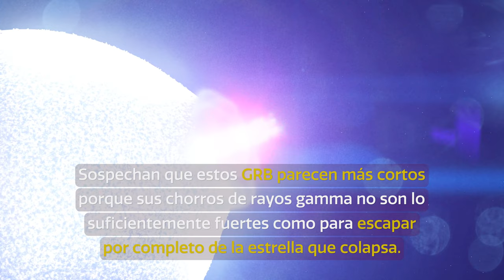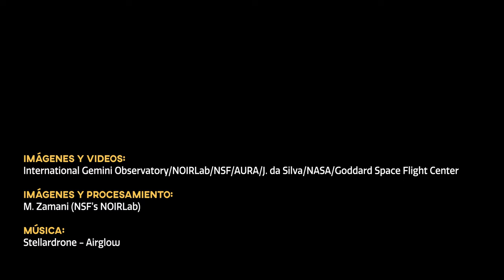CosmoView Episodio 31: Joven astrónomo chileno descubre supernova que produjo intrigante señal de...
Utilizando el telescopio de Gemini Norte en Hawaii, los astrónomos identificaron la causa de una inesperada explosión breve de rayos gamma. La fuente era un explosión de supernova, las que usualmente producen emisiones de rayos gamma más largas. Los astrónomos ahora piensan que este y muchos otros GRB cortos son en realidad GRB disfrazados producidos por supernovas.Sospechan que estos GRB parecen más cortos porque sus chorros de rayos gamma no son lo suficientemente fuertes como para escapar por completo de la estrella que colapsa.

Credit:
Images and Videos:  International Gemini Observatory/NOIRLab/NSF/AURA/J. da Silva/NASA/Goddard Space Flight Center

Image Processing: M. Zamani (NSF’s NOIRLab)